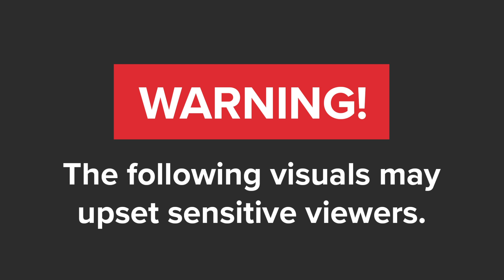WATCH | Armed gang makes off with cash after heist in KZN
Police are on the hunt for a group of men responsible for a cash-in-transit heist in northern KwaZulu-Natal on Monday.  The group made off with an undisclosed amount of money.